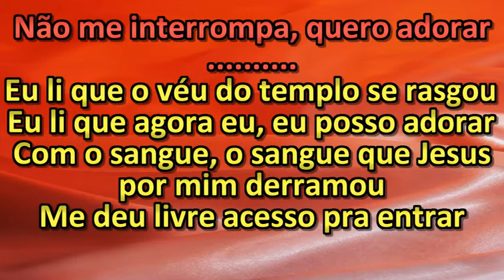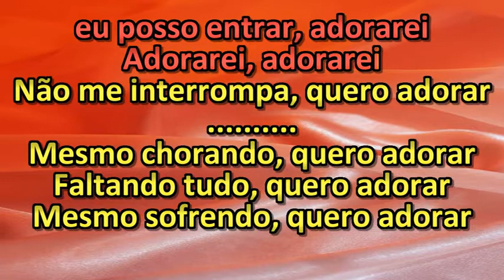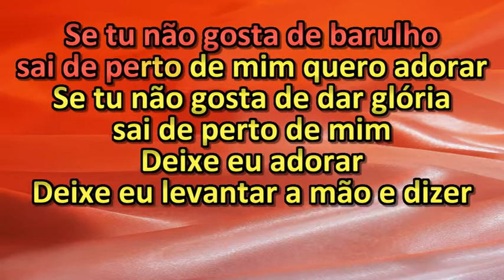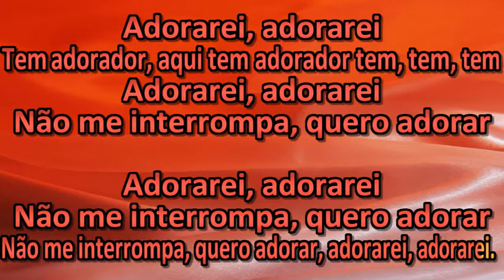Samuel Mariano - Adorarei - Karaoke